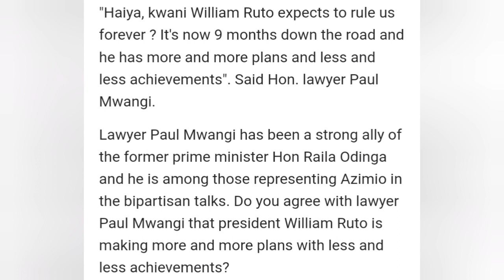Paul Mwangi Makes a early morning Claim Against Pres Ruto hours After His Interview On National TV